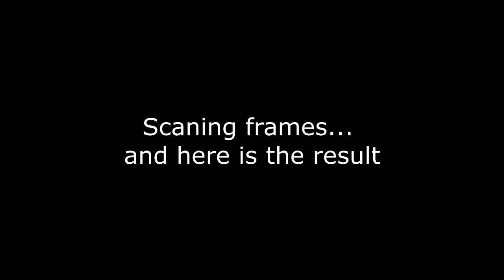Drawing animation on paper - Encanto and The Emperor's new groove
Process of creating new animation.
Traditional animation on paper, 37 frames. I spent a lot of time remembering who in Disney cartoons wear ponchos, and to my surprize it was only Camilo Madrigal from Encanto (and his family), and Kuzco and Pacha from The Emperor's New Groove. So, Camilo has his ToonTube channel, where he posts videos, and have a collab with Kuzco and Pacha, who make 100% alpacas ponchos. Cruella disliked his video, cuz she is fashion Goddess. x)

AD: Картины маслом художницы DreamyNatalie можно приобрести на Яндекс Маркете, начиная от больших полотен и заканчивая маленькими этюдами. Предложение действительно 27 ноября 2023 года по 7 января 2024 года.
Erid: 5jtCeReNx12oajmScoSi8w7